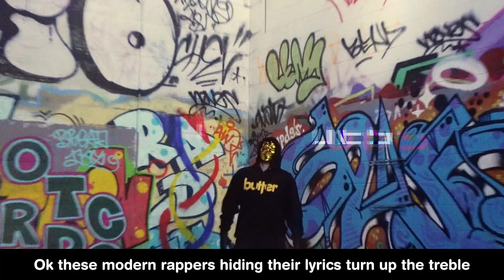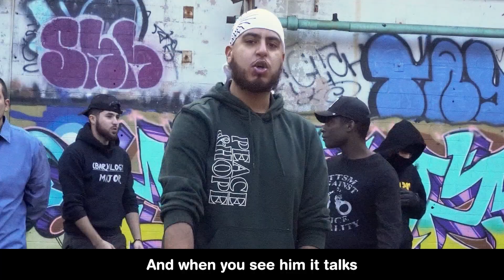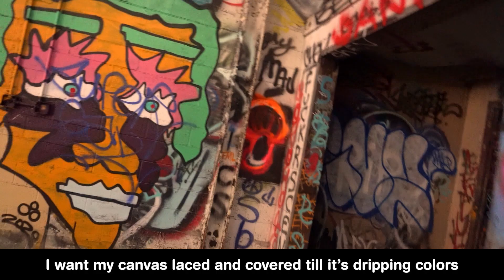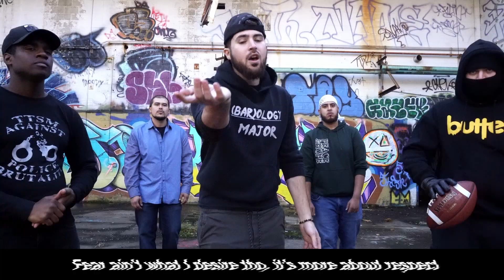TTSM CYPHER VOL. 2 - (Milford, CT)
TTSM CYPHER Vol. 2

* Production pieces that helped put this all together *

Location: Milford, CT

Directed and Managed by: Nico Fuego & The Most Felt

Filmed by: Nico Fuego, Kosmic, and Jordan Ramos

Lyrics done by: Closed Case and Saef Alrabadi

- THE TORTURED SOUL MOVEMENT LLC -

We looking forward to working with you

- Stay Blessed